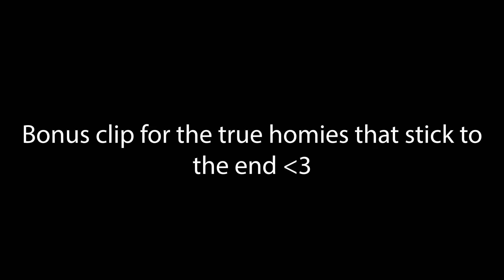THE 500 SUB SPECIAL